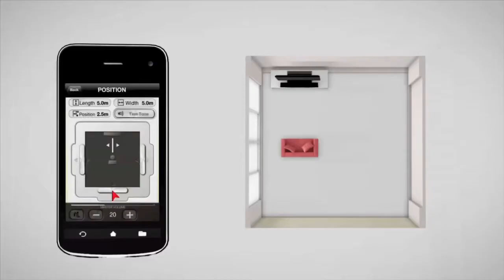Yamaha YSP 1600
מקרן קול Yamaha YSP-1600

עכשיו ב״כזה אני רוצה ! I Need it ״